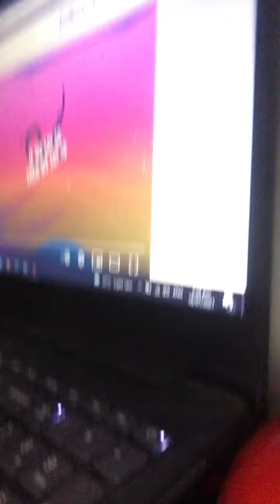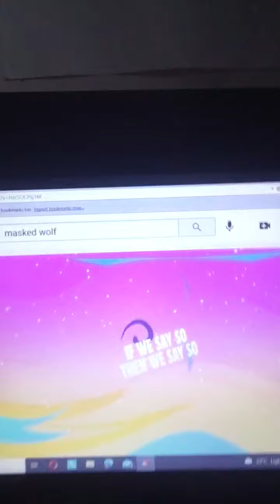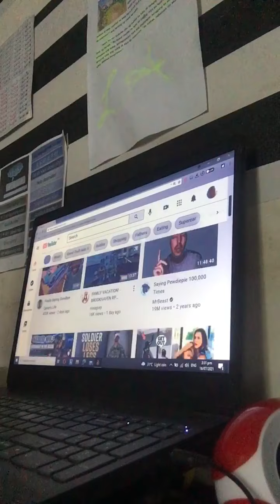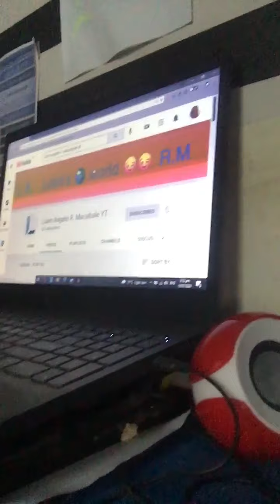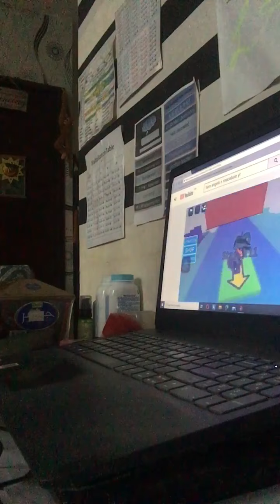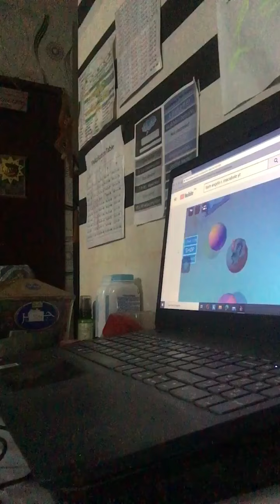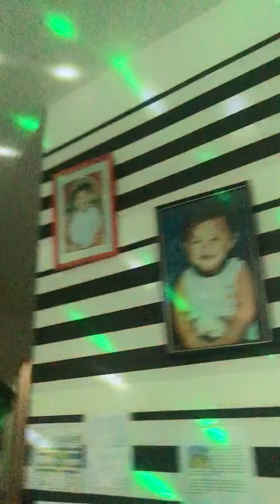Happy early 1 month celebration in YouTube